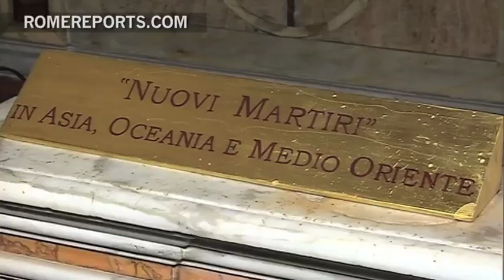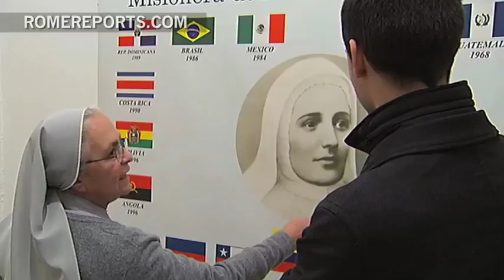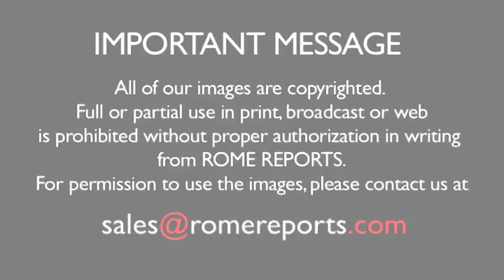Meet the soon to be saints of the Catholic Church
Pope Francis will make history on May 12, during the canonization of the newest saints to the Catholic Church. Not only is it his first canonization, but he's set to become the Pope with largest number of saints created, overnight.